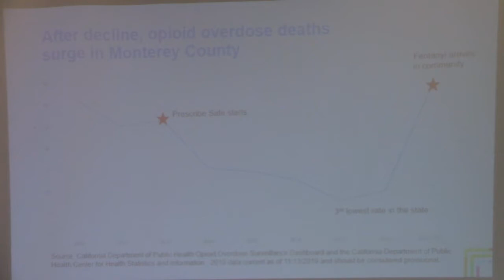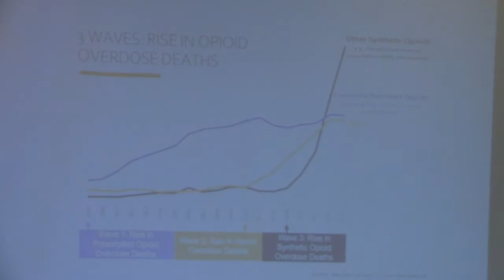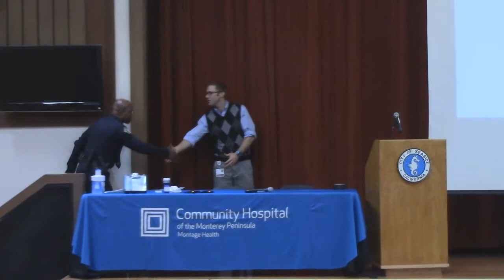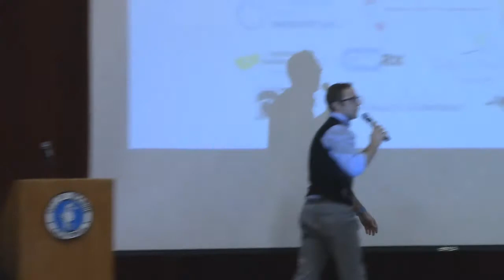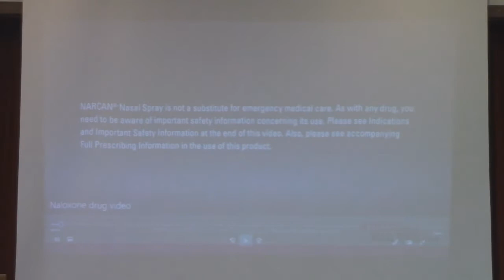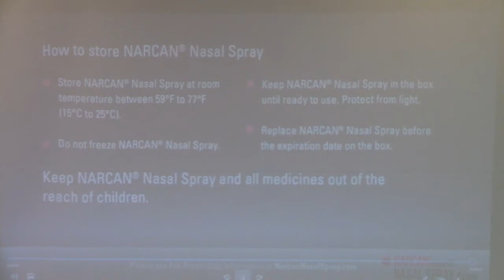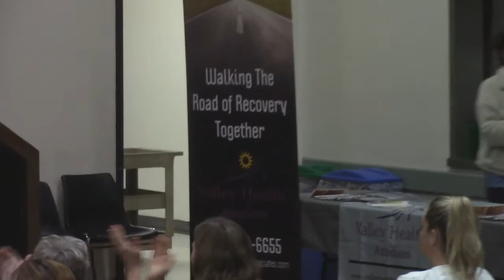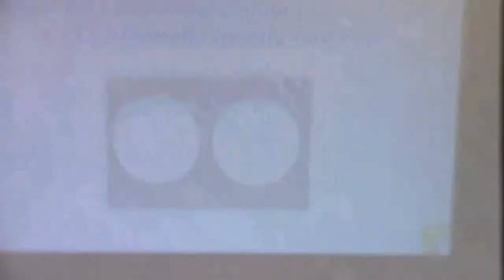Drug Overdose Awareness Town Hall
Join healthcare providers, law enforcement, and mental health experts at a town hall about the dramatic increase in opioid-related overdoses and deaths in Monterey County and what you can do to protect yourself and your family. Deaths have more than tripled this year.

LEARN ABOUT:

- The drug problem in Monterey County
- What you can do to help yourself, friends, and family
- How to give the life-saving drug, Naloxone
- Monterey County Prescribe Safe Initiative

Attendees will receive a free dose of Naloxone, provided by Valley Health Associates.

The event is free and is for community members ages 12 and over*. No registration required. Space is limited.

*Naloxone distributed to adults ages 18 and over. While supplies last.

In coordination with Community Hospital of the Monterey Peninsula, Prescribe Safe Monterey County, Monterey Peninsula Unified School District, Valley Health Associates.

Oldemeyer Center
Seaside, CA